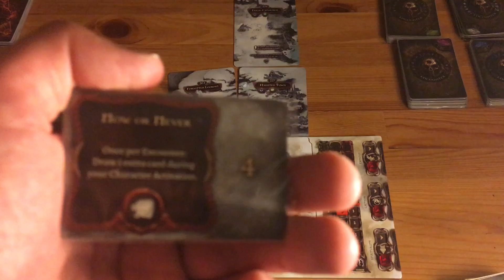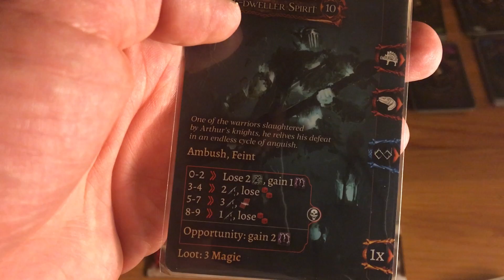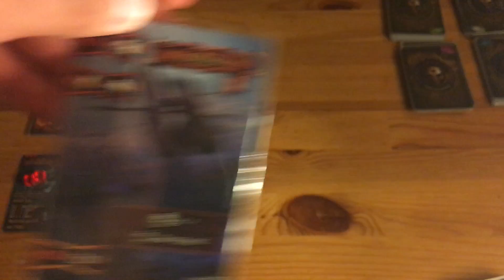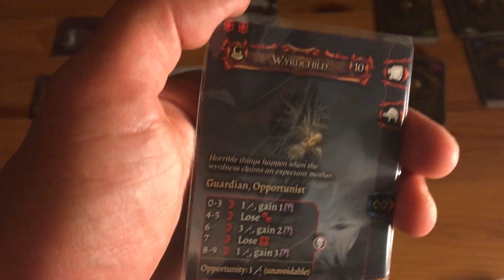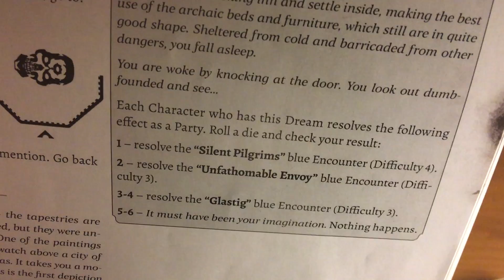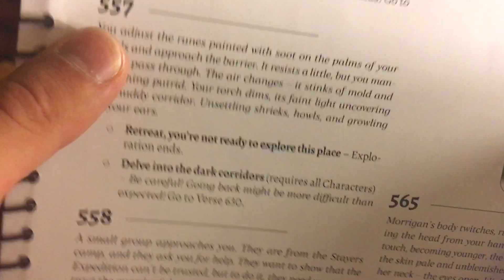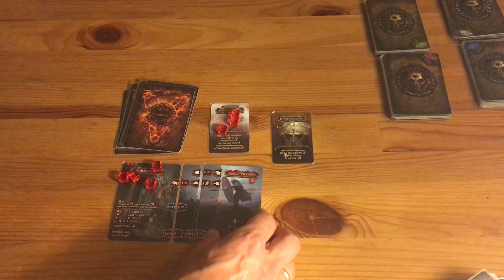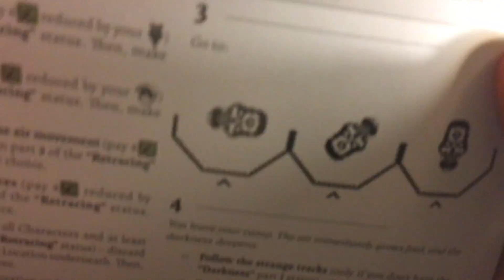Granie po 30 - Tainted Grail: Last Knight - Co skrywają piwnice Kamelotu?#23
Mabd walczy z odmieńcami, duchami i zapuszcza się głębiej w podziemia Kamelotu.

0:00 Plan na dziś
1:48  Błogosławieństwo Wszechojca (Eksploracja)
7:18 Duch Przedmieszkańca  (Walka)
15:05 Do Kamelotu i do wioski i z powrotem (Eksploracja)
18:23 Dziecko dziwności (Walka)
22:51 Schodzimy w otchłań Kamelotu (Eksploracja)
31:26 Panna Bagien/Bagnista dama (Walka)
38:18 Pod zamkiem (Eksploracja)